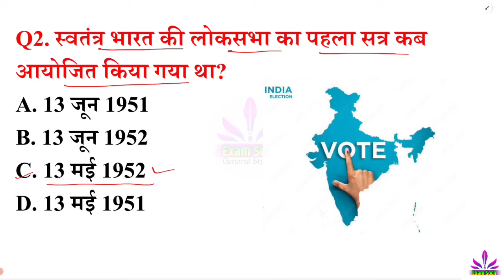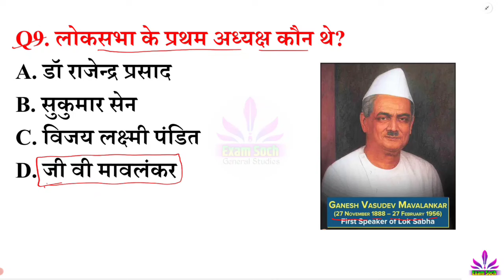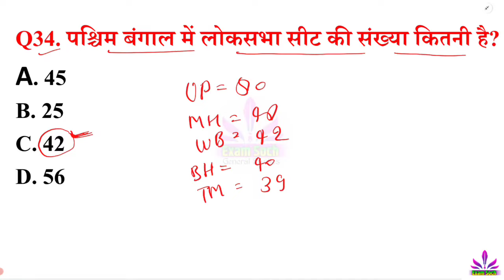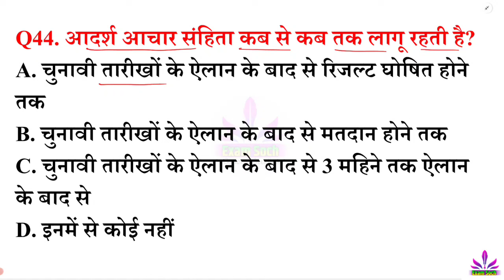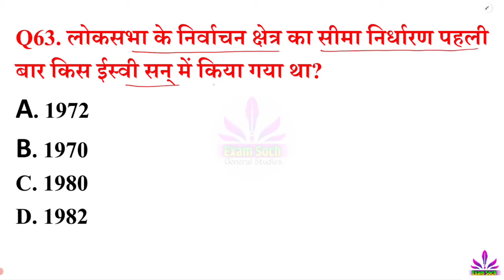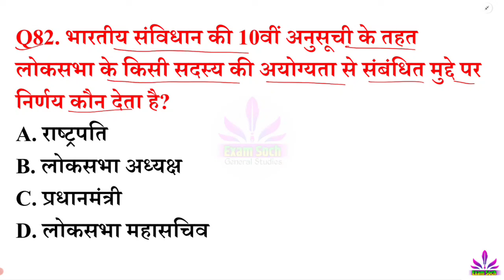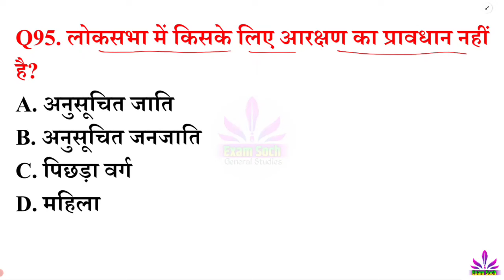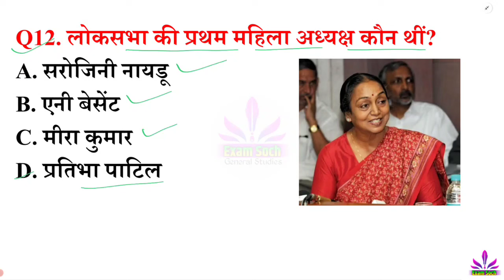लोकसभा चुनाव 2024 : TOP 100 GK | Loksabha 2024 All Important Question | UPSC, SSC, BPSC, Police, RPF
लोकसभा चुनाव 2024 : TOP 100 GK | Loksabha 2024 All Important Questions | General Election 2024 | General Election 2024 Current Affairs | For UPSC, SSC, BPSC, Police

लोकसभा चुनाव 2024 महत्वपूर्ण प्रश्न
लोकसभा चुनाव 2024 प्रश्न उत्तर
लोकसभा चुनाव 2024 से संबंधित प्रश्न
लोकसभा चुनाव 2024 gk
लोकसभा चुनाव 2024 कौन जीतेगा
लोकसभा चुनाव 2024 संविधान
loksabha chunav 2024 kon jitega
loksabha chgunav 2024 gk in hindi
loksabha top 100 gk questions